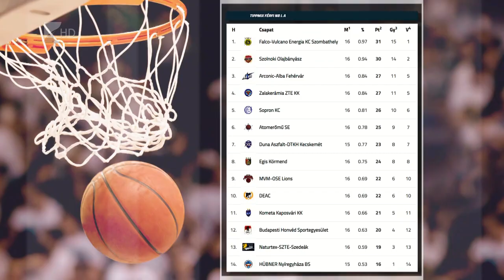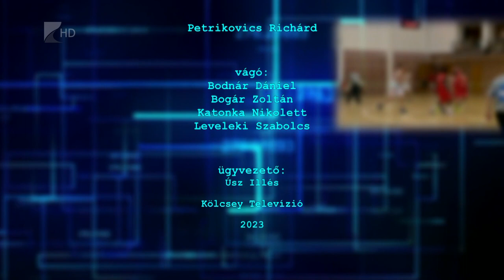Sportszelet - 2023.01.19.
Vereséget szenvedett Szolnokon a Hübner-Nyíregyháza Blue Sharks

Dél-Afrikai edzőtáborba utazott Szikszai Róbert és Kerekes Dóra

A Sényővel játszott edzőmeccset szerdán a bajnoki rajtra készülő Szpari

Két brazil játékossal erősített az Á Stúdió Futsal Nyíregyháza

Két ponttal kapott ki hazai pályán a NYÍKSE-Szegfű Bútor